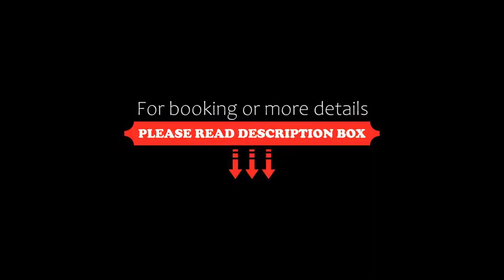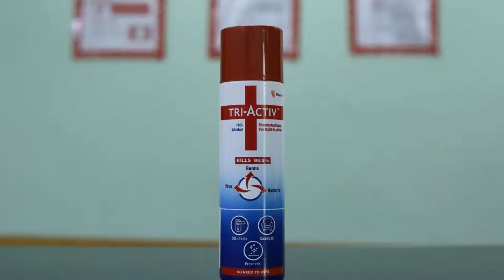OYO 66107 Just-9 Inn, Lucknow, India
About Property:
Featuring 3-star accommodation, OYO 66107 Just-9 Inn is set in Lucknow, 3.6 km from Lucknow University and 4.3 km from KD Singh Stadium. The property is around 6 km from Riverside Mall Lucknow, 6 km from Fun Republic Mall Lucknow and 7 km from Ambedkar Park. Singapore Mall is 15 km from the hotel.
All guest rooms in the hotel are fitted with a TV. At OYO 66107 Just-9 Inn, the rooms are equipped with a private bathroom with free toiletries.
The accommodation offe...
Property Type: Hotel
Address: Guru Govind Singh Marg, Near Bansmandi Chauraha, Lalkuan Road Lucknow, 226001 Lucknow, India
Searching For
1. OYO 66107 Just-9 Inn - Lucknow - India
2. OYO 66107 Just-9 Inn - Lucknow - India Address
3. OYO 66107 Just-9 Inn - Lucknow - India Rooms
4. OYO 66107 Just-9 Inn - Lucknow - India Amenities
5. OYO 66107 Just-9 Inn - Lucknow - India Offers and Deals
Audio Credit:
Track Title: Blank Slate
Artist: VYEN